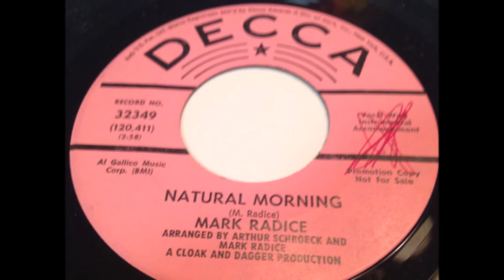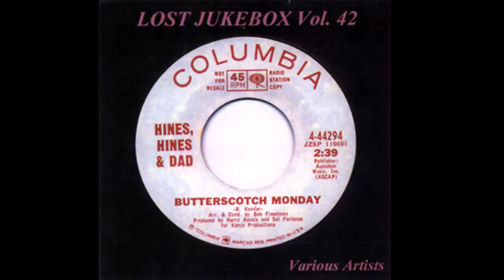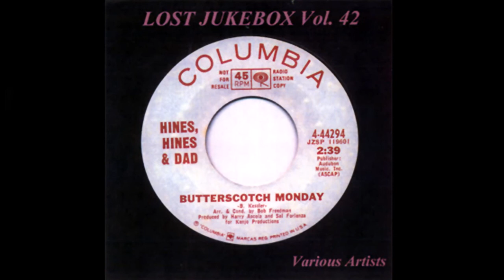Mark Radice - Natural Morning 1968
Mark Radice – Natural Morning
Label: Decca – 32349
Format: Vinyl, 7", 45 RPM, Single
Country: US
Released: 1968